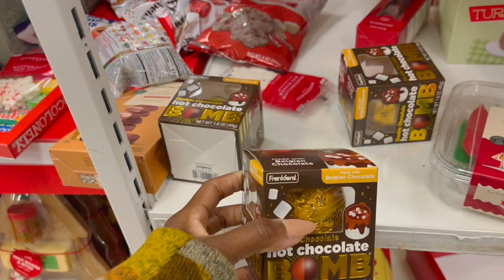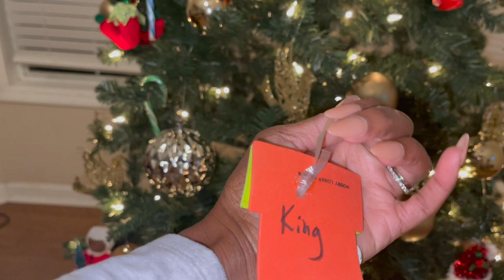VLOGMAS 2022: Christmas Shopping | Decorating Our Tree + Tried To Bake Christmas Cookies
First off... before ya talk about me, let's address those dang cookies. They were a complete disaster! I just knew they would be quick and easy, I guess I need to do some research and see where I went wrong. But I must say I am very proud of my tree 😍 we found some beautiful ornaments at Target and Dollar Tree and I think I'll be going back for my white snowflakes or pine cones.

Merry Christmas and I hope you enjoyed this vlog!